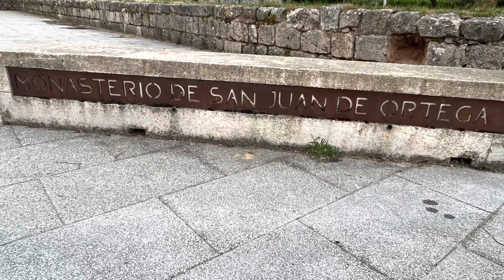Camino De Santiago Day 11: Belorado to San Juan De Ortega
I made an executive decision to take a couple of days off from walking in an attempt to heal my painful blister.  Still moving forward as planned however to the cutest tiny village of San Juan de Ortega.

Accommodation: Alojamiento Rural La Henera